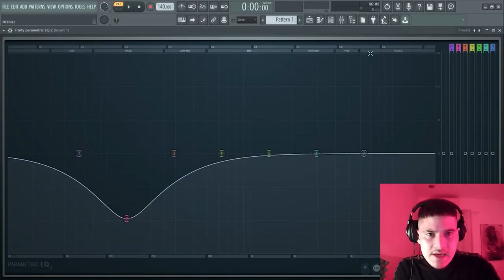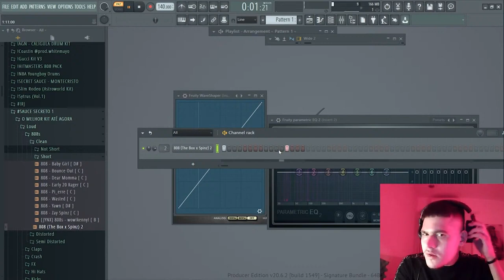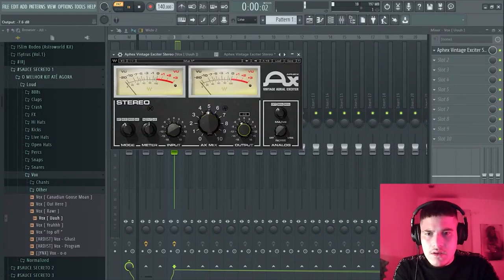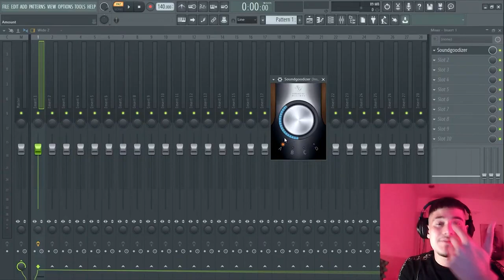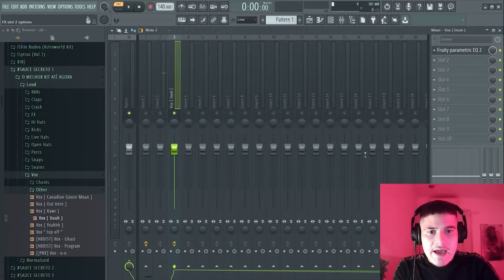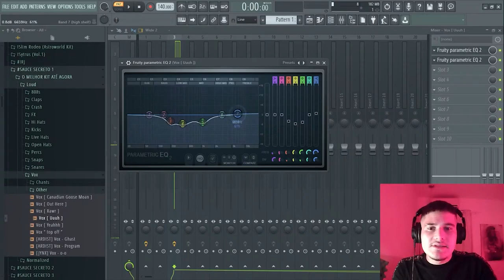TUDO O QUE VOCÊ PRECISA SABER PRA FAZER UMA MIXAGEM BRABA!!